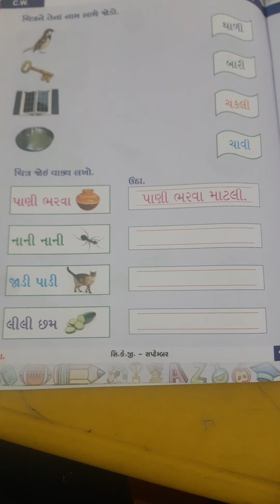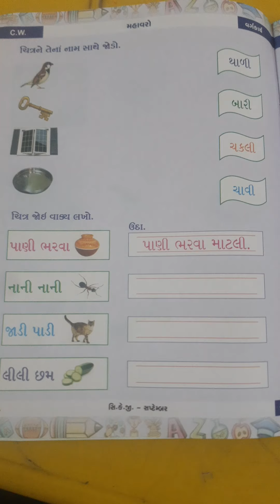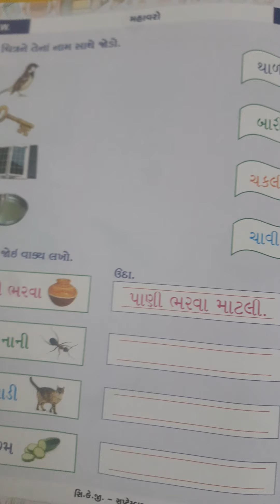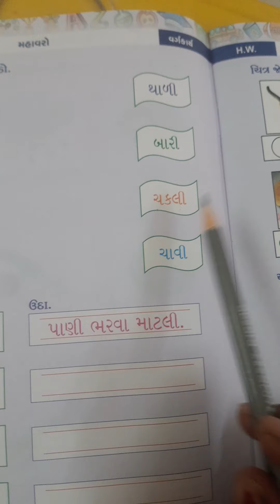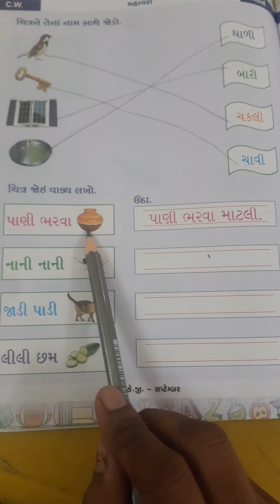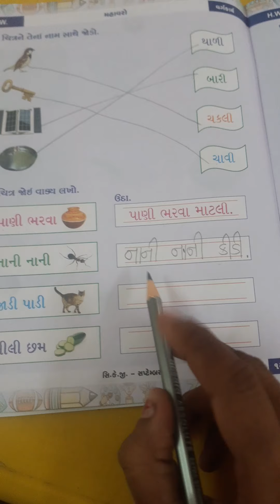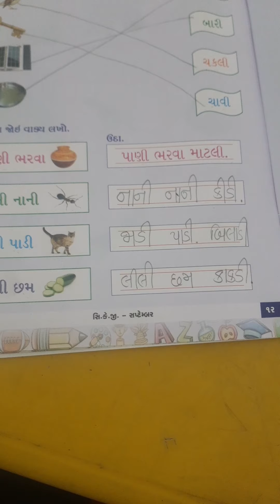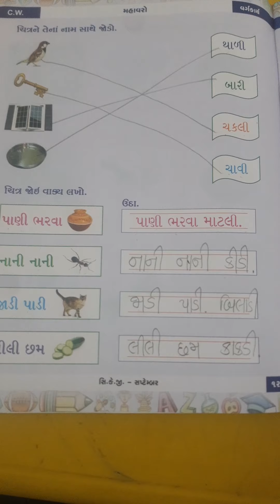std સી કે જી ગુજરાતી | (સપ્ટેમ્બર-પુસ્ત)ક પેજ નં 12 મહાવરો